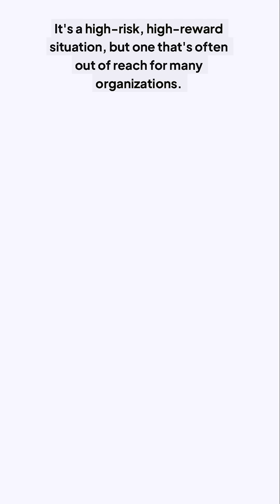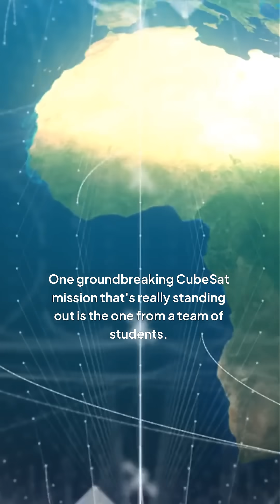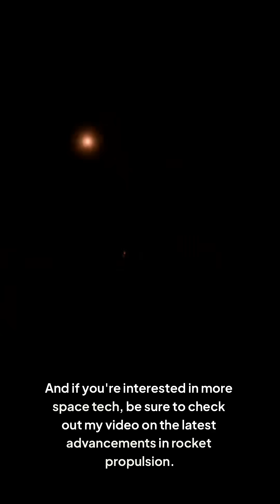Space Exploration REVOLUTIONIZED by Tiny CubeSats!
Join the space revolution! Tiny CubeSats are changing the game of space exploration, and we're here to tell you how! From their humble beginnings to their current impact, we'll explore the incredible capabilities of these small but mighty satellites. With their low cost, rapid deployment, and advanced technology, CubeSats are making space exploration more accessible than ever before. Get ready to blast off into the world of CubeSats and discover how they're revolutionizing our understanding of the cosmos!